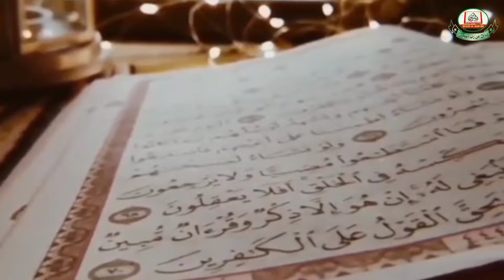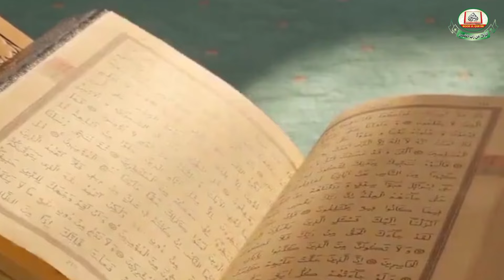Seek forgiveness don't waste time || Ramzan Reminder by Nausheen Imran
DetailedTafseer Series.
Tajweed Series.